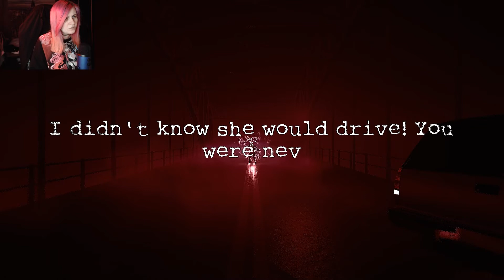МЕДВЕДИ-ПАКОСТНИКИ - Полное прохождение игры Dark Deception Глава 4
Полное прохождение инди хоррора Dark Deception на русском